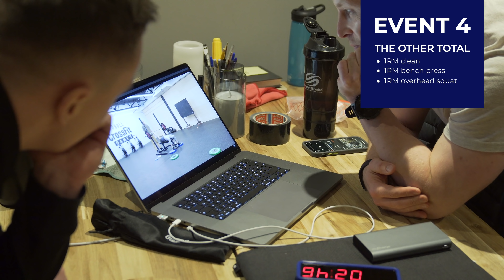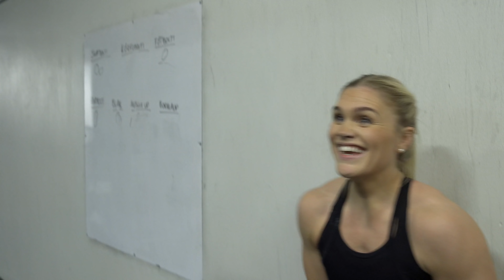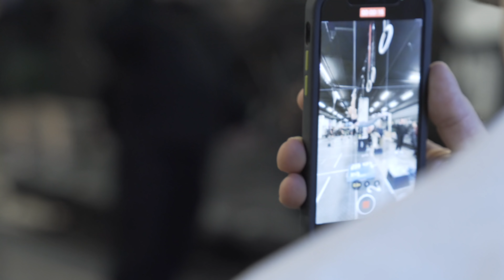Björgvin Gudmundsson and Katrin Davidsdottir - Behind the scenes at CrossFit Games Quarter-finals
The Training Plan athletes Katrin Davidsdottir and Björgvin Gudmundsson take on CrossFit Games 2022 Quarter-finals.

See what happened behind the scenes in Iceland during the Quarter-finals.

Featuring Annie Thorisdottir, Frederik Aegidius, Khan Porter, Tola Morakinyo, Lauren Fisher.

If you're looking for programming to reach big goals and to take your training to another level, you can join us